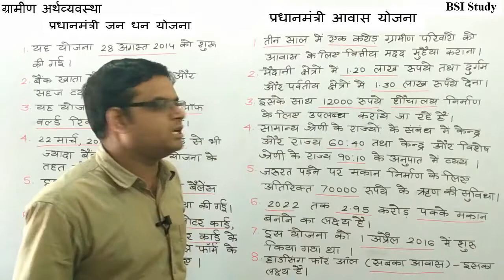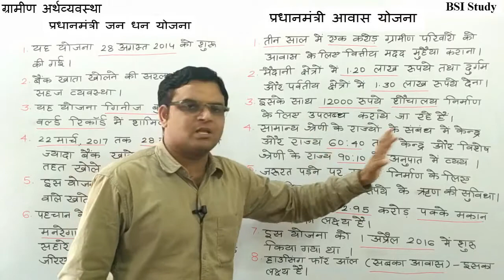MPPSC 2018 Pre (Paper 1) General Studies Part-17 || सामान्य अध्ययन भाग-17